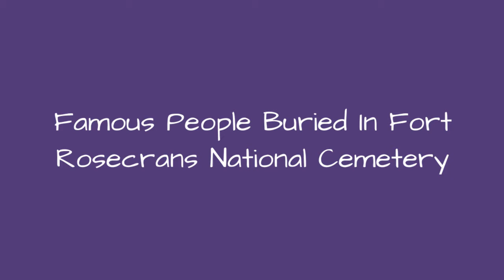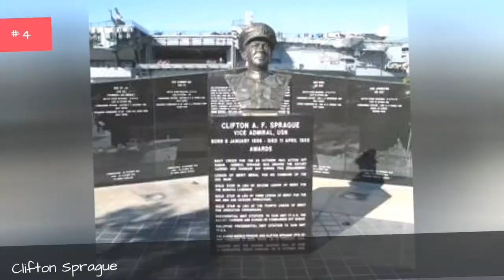Famous People Buried In Fort Rosecrans National Cemetery 🌟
List of famous people buried in Fort Rosecrans National Cemetery, listed alphabetically with photos when available. Celebrities are often buried in the highest caliber cemeteries, mausoleums and tombs, which is why we've created this list of celebrities buried in Fort Rosecrans National Cemetery. If you're ever visiting Fort Rosecrans National Cemetery and want to check out historic graves, then use this list to pinpoint exactly which burial locations you want to see.Victor H. Krulak and Holland Smith are a great starting point for your to rank your favorites on this list This list answers the questions "Which famous people are buried in Fort Rosecrans National Cemetery?" and "Which celebrities are buried in Fort Rosecrans National Cemetery?"From celebrity tombs at Fort Rosecrans National Cemetery to legendary locals, these are the most well-known people whose final resting place is Fort Rosecrans National Cemetery. You can find useful information below for these notable people buried in Fort Rosecrans National Cemetery, like what year and where the person was born. more
0:00 - Intro
0:00:08 - Ora Graves
0:00:18 - John E. Murphy
0:00:29 - Ross Lindsey Iams
0:00:39 - Sidney Mashbir
0:00:51 - Michael J. Estocin
0:01:04 - James L. Day
0:01:17 - John H. Sides
0:01:29 - James I. Poynter
0:01:41 - William Zuiderveld
0:01:52 - Herbert C. Jones
0:02:04 - Peter S. Connor
0:02:18 - Lloyd Fredendall
0:02:30 - Albert David
0:02:41 - U. S. Grant Sharp, Jr.
0:02:51 - Herman H. Hanneken
0:03:04 - Rafael Peralta
0:03:15 - John Thach
0:03:26 - Donald M. Carpenter
0:03:38 - Willis W. Bradley
0:03:52 - Jimmie E. Howard
0:04:04 - Michael A. Monsoor
0:04:16 - Lloyd M. Bucher
0:04:27 - Horacio Rivero, Jr.
0:04:38 - Clifton Sprague
0:04:50 - Thomas Leigh Gatch
0:05:01 - Victor H. Krulak
0:05:13 - Holland Smith